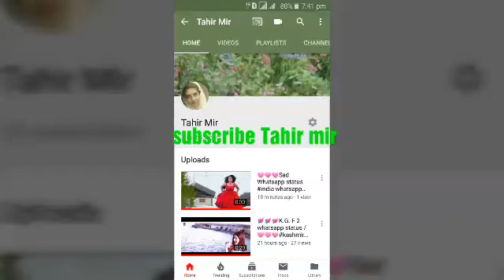👫👫👫ram whatsapp status # new whatsapp status 💑💑subscribe Tahir mir india whatsapp status 💔💔